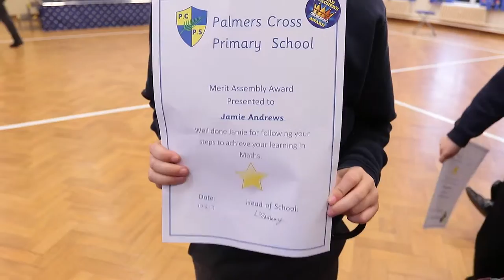Jamie Maths Award Feb 2017